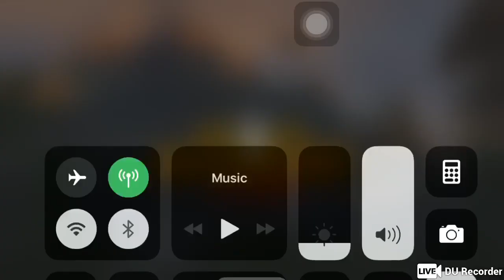Let’s play pubg mobile